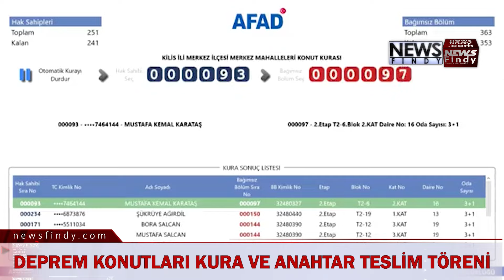İçişleri Bakanı Ali Yerlikaya, Kilis’te ‘Deprem Konutları Kura ve Anahtar Teslim Töreni’nde Konuştu